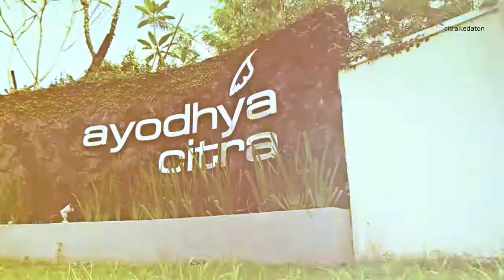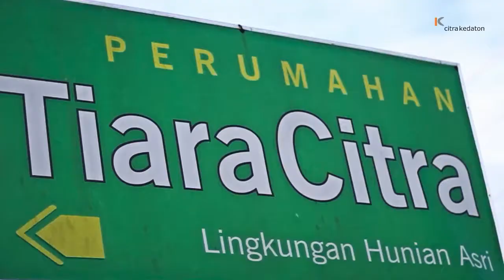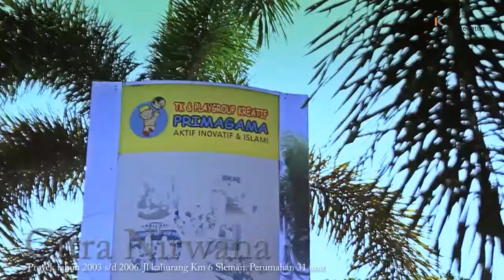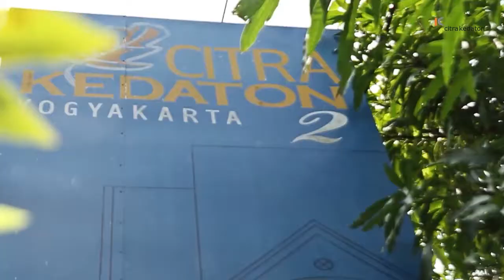PT. CITRA KEDATON (JOGJAVIDEOKLIP)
Produksi: jogja video klip
Klien: PT. Citra Kedaton
Yogyakarta 2013